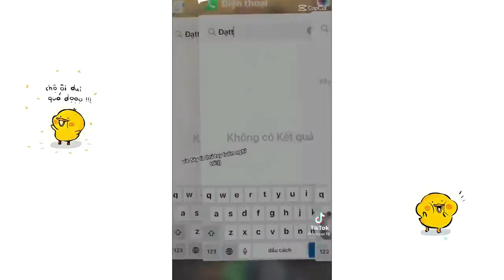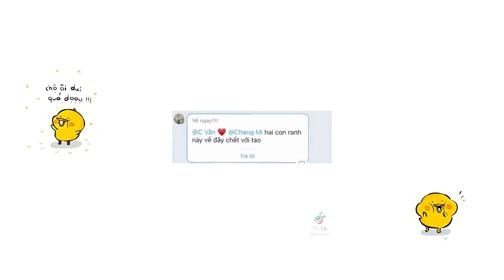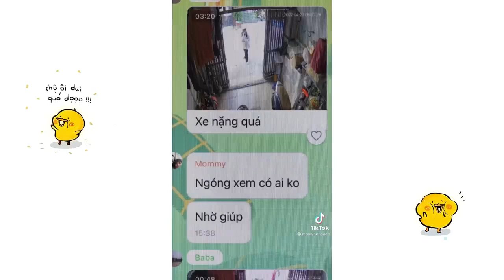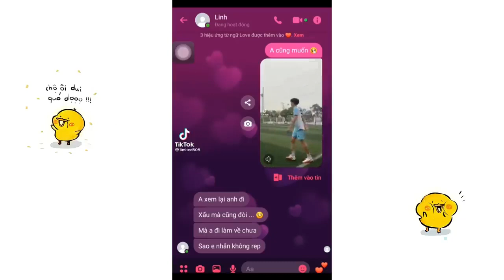『 Tik Tok GenZ 』💙 Đi Học Quẩy Banh Nóc 💚 Tik Tok Học Sinh 4.0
tik tok hoc sinh của việt nam to tinh,
tik tok hoc sinh của việt nam reaction,
tik tok học sinh áo dài xinh nhu thien than,
tik tok học sinh mặc áo dài,
tik tok học sinh 4.0 mặc áo dài,
tik tok học sinh khi bạn là dân quẩy,
tik tok học sinh đi học có gì vui,
tik tok học sinh 4.0 đi thi,
tik tok học sinh đi học quậy banh nóc,
tik tok học sinh mình cùng nhau đóng băng,
tik tok học sinh năm 2022